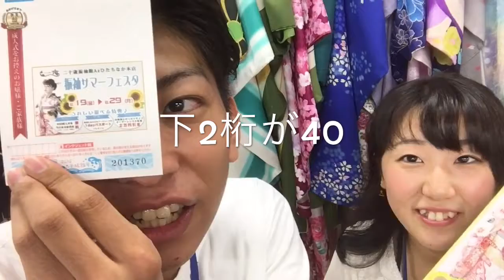8月も終わり！急げ～！！【茨城 夏 フェスタ】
振袖サマーフェスタ！今週で最後ですよ！！
まだ決まっていない方！いそげ～(笑)

☆Azでは撮影したすべてのお客様にスライドショーを見ていただき、撮影した後すぐにプレイバックすることができます☆

〒312-0042
茨城県ひたちなか市東大島2-2-20
営業時間10:00~19:00 火曜・水曜日定休

【水戸店】
〒3120912 茨城県水戸市見川2-108-26

【つくば店】
〒305-0055 茨城県つくば市上原747-15

【日立店】 〒319-1416
茨城県日立市田尻町4-48-5

【横浜港北店】〒224-0037
神奈川県横浜市都筑区茅ヶ崎南4-1-32 サンライズ1号館 1F